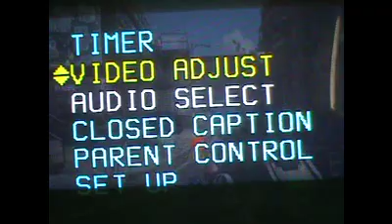ALFW CoD MW3 (Online Kill Confirmed) SBB Gameplay 1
December gameplay. Damn dis is old. Sucked back den.